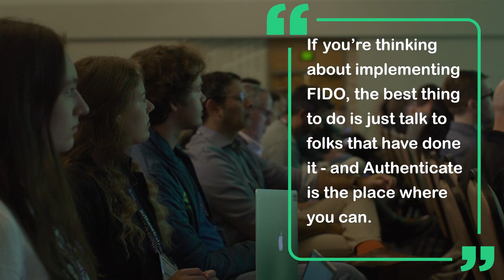FIDO Alliance's Authenticate 2022 Recap